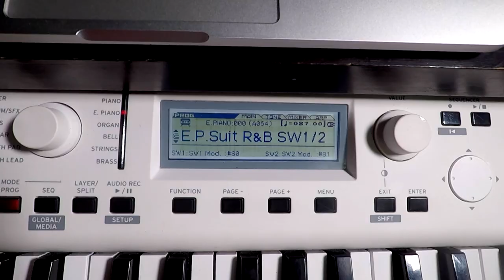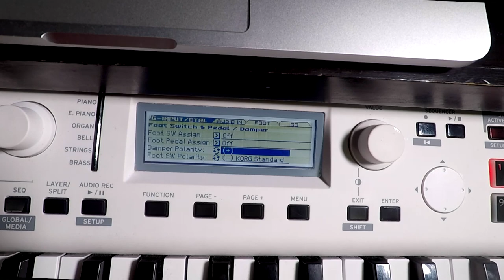TUTORIAL* CONFIGURAR PEDAL DE SUSTAIN EN KORG* @Cesar Estrada Producciones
EN ESTE TUTORIAL TE ENSEÑO EN MENOS DE 2 MINUTOS A CONFIGURAR TU PEDAL DE SUSTAIN EN UN TECKADO KORG